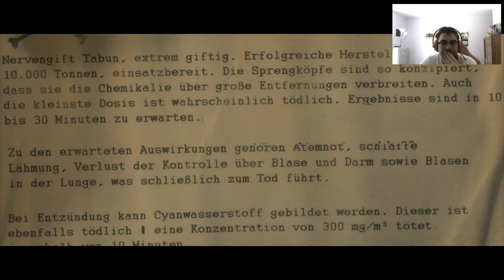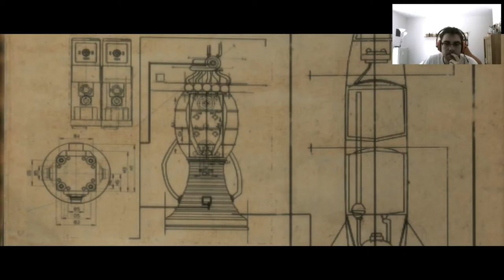Lets Play Together Sniper Elite v2 #07 Plot-Twist KÜHE!